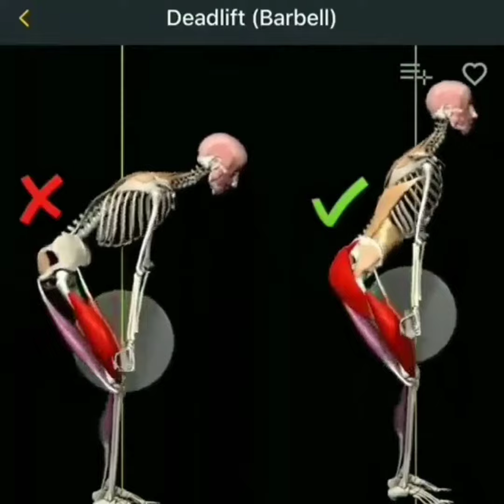HOW TO DEADLIFT WITH PROPER FORM (short video)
Gym Deadlift weights heavy lift proper form